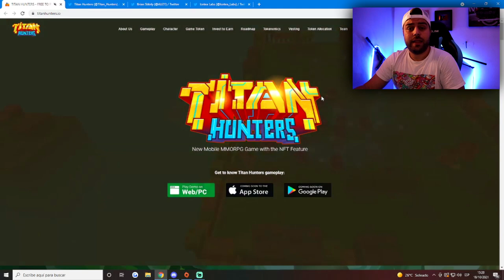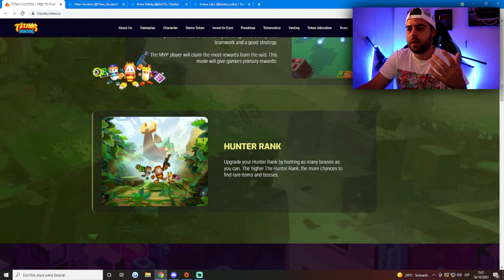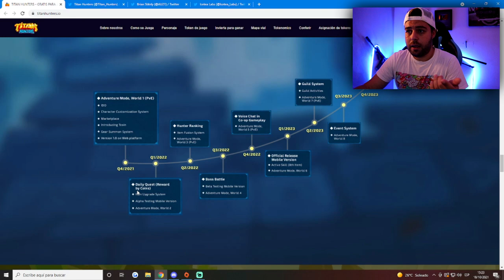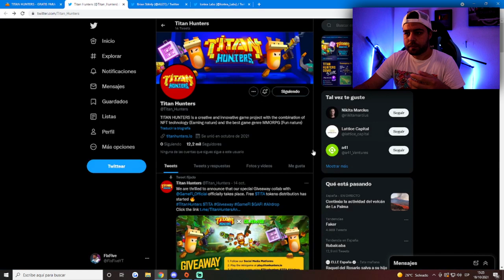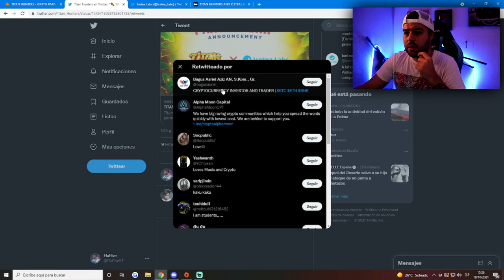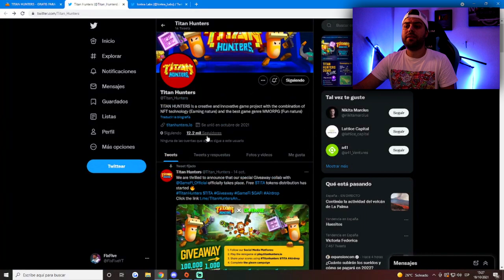⚠️CUIDADO CON TITAN HUNTERS⚠️BUEN PROYECTO PERO... | NFTLIFE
Fondos - La información aquí contenida se expone a título meramente informativo y no constituye una recomendación de inversión, ni invitación, oferta, solicitud u obligación por parte de Bolsas y Mercados Españoles, Sociedad Holding de Mercados y Sistemas Financieros S. A. (BME) ni de ninguna de sus filiales, ni de las Entidades que intervienen en los Mercados de valores, para llevar a cabo operación o transacción alguna. Dicha información tampoco es un reflejo de posiciones (propias o de terceros) en firme de los intervinientes en el Mercado de Valores Español.
Al reflejar opiniones teóricas, su contenido es meramente informativo y por tanto no debe ser utilizado para valoración de carteras o patrimonios, ni servir de base para recomendaciones de inversión. Ni las Entidades contribuidoras, ni Bolsas y Mercados Españoles, Sociedad Holding de Mercados y Sistemas Financieros S.A.(BME) ni de ninguna de sus filiales, serán responsables de ninguna pérdida financiera, ni decisión tomada sobre la base de la información contenida en esta web. En general, Bolsas y Mercados Españoles, Sociedad Holding de Mercados y Sistemas Financieros S. A. (BME) ni ninguna de sus filiales, ni las Entidades contribuidoras, sus administradores, representantes, asociados, sociedades controladas, directores, socios, empleados o asesores asumen responsabilidad alguna en relación con dicha información, ni de cualquier uso no autorizado del mismo.